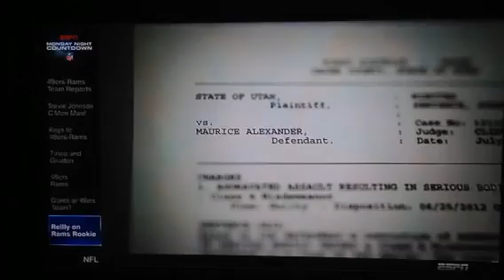Maurice Alexander-From Rags to Riches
I saw this special on Maurice Alexander and decided to record it on my phone and upload it since I could not find it online. This goes to show if you really want something and give extreme effort, you can achieve just about anything!!